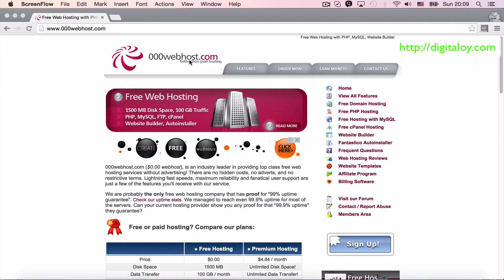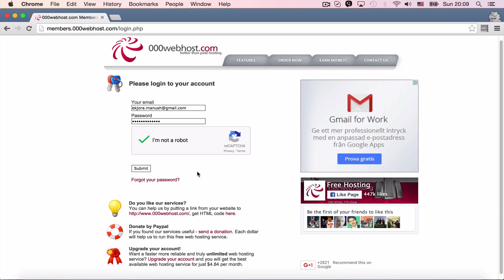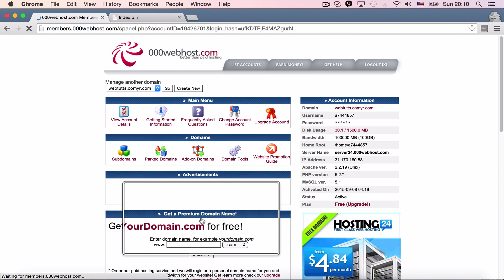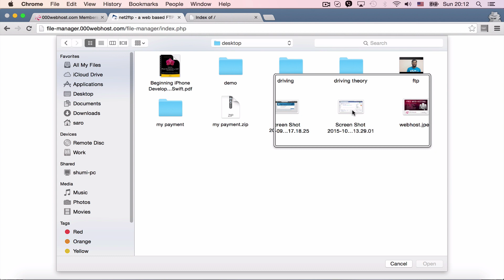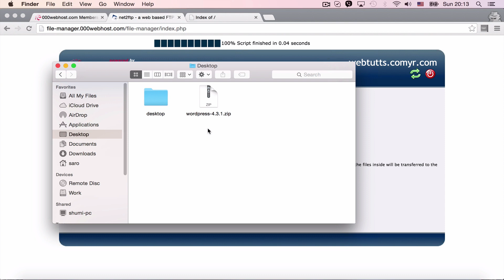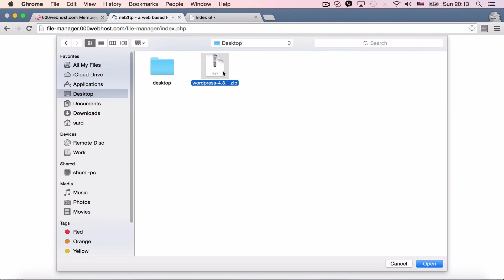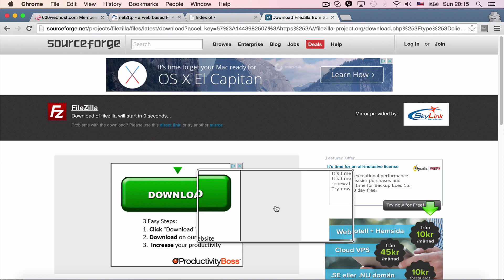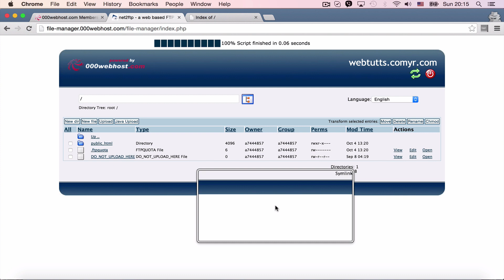Digitaloy - FTP, কিভাবে ফাইল ট্রান্সফার করা যায় (লেকচার ৪)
Digitaloy - FTP, কিভাবে ফাইল ট্রান্সফার করা যায় (What is FTP and how to transfer file in Bangla)